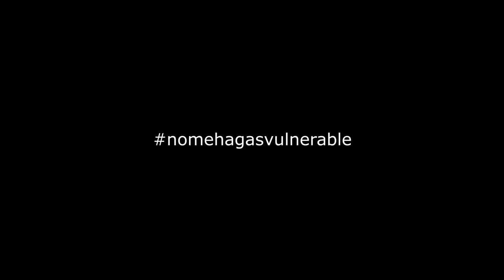NoMeHagasVulnerable (clip 4)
Cip de la campaña NoMeHagasVulnerable, para el empoderamiento de mujres con discapacidad intelectual o del desarrollo contra el abuso y la violencia. Realizada por Plena inclusión con la colaboración del Ministerio de Sanidad, Consumo y Bienestar Social. 19 al 25 de noviembre de 2018.